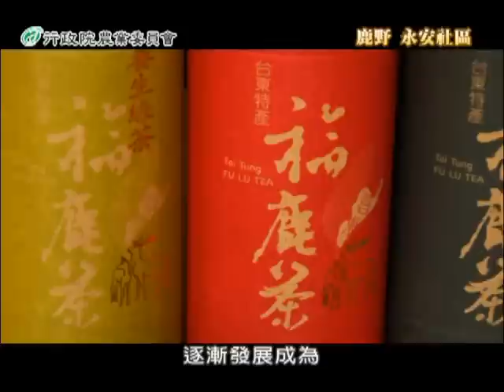鹿野鄉永安社區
全國十大經典農漁村的台東縣鹿野鄉永安社區，在民國五十年代，政府在鹿野推動紅茶事業，永安開始轉型成為茶區，許多鳳梨園變成茶園。後來時任台灣省主席的李登輝前總統，將鹿野的茶葉命名為「福鹿茶」，並逐漸發展成為東台灣最大的茶鄉。站在居高臨下的鹿野高台上，前方視野遼闊，遠處是青山翠谷，下方有整齊羅列的農田景緻，會有一種登高台而小天下的痛快感受。近年來，飛行傘運動在鹿野高台發展，旺盛的上昇氣流，讓永安高台成為國內飛行傘好手心目中理想的飛行傘基地，在飛行傘的加入之後，永安的發展也隨之起飛。永安社區還擁有一處清澈豐沛的自然湧泉─玉龍泉，順著玉龍泉生態步道沿著峽谷漫步，體驗熱帶森林的奧妙，將會是一趟充滿知性的生態之旅。永安是台東最大的民宿村，以製茶工廠改建的民宿，客房直接就以茶葉品種來命名，另外還有住房送21響禮炮的水上星空屋，晚上躺在床上就可以透過天窗看到星星，是不是很浪漫呢？擂茶是永安社區深受歡迎的DIY活動，你也可以自己擂出一杯特有的永安擂茶喔！不僅如此，茶農以茶入菜，變化出一道道極具創意的茶餐料理，每道料理都精緻而茶香四溢。最後，也別忘了帶些鹿野最知名的福鹿茶當伴手禮。蛻變中的永安社區，有著最親切的待客之禮，造訪台灣後花園時，一定要來探訪一下這個世外桃源喔！